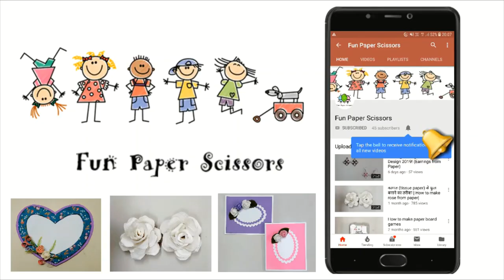Photo frame From Cane| घर पे Photo frame बनाने का तरीका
Home Decor | Anniversary Gift | Birthday Gift

You will need:
Cane
Cardboard
Decorative flowers and leaves
Glue